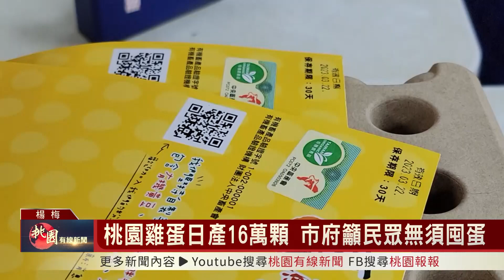桃園有線新聞20230222-桃園雞蛋日產16萬顆 市府籲民眾無須囤蛋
最近雞蛋價格漲幅波動大，雞蛋供不應求，對此農業局說明，最近因為低溫寒流，雞隻產蛋率下降飼料價格昂貴，中南部禽流感疫情撲殺大量蛋雞，導致全國蛋產量供不應求，不過桃園目前自有飼養蛋雞場，每天可出產16萬餘顆雞蛋，影響小，也呼籲大家不要囤蛋。